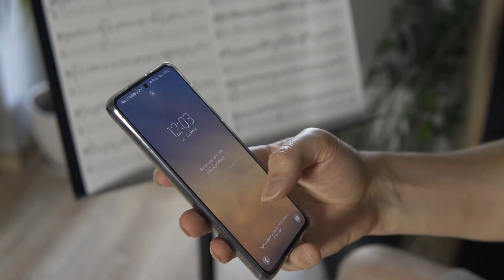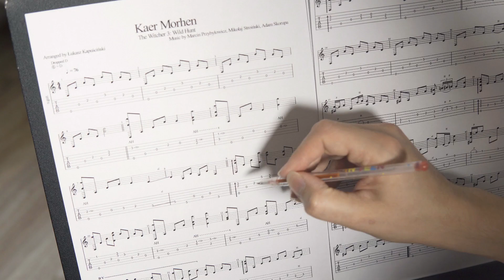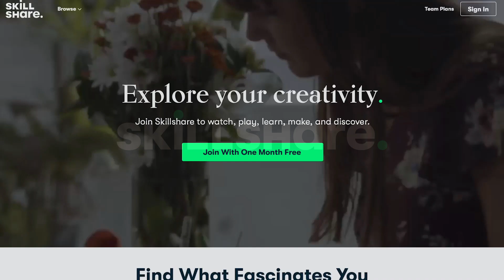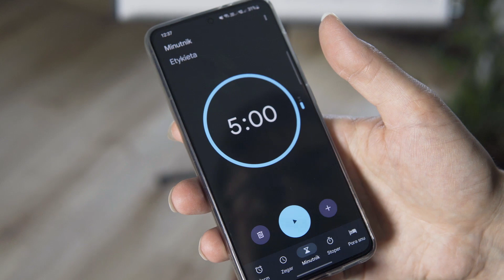How to get better at guitar – 3 ULTIMATE TIPS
♫ Spotify, Amazon MP3, Deezer, and many more.